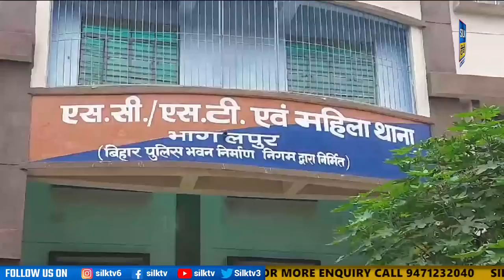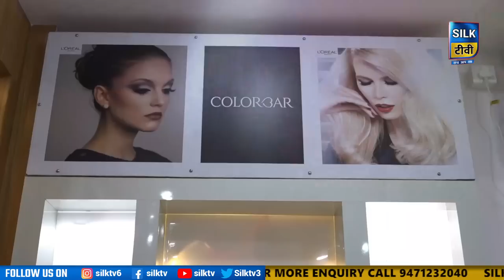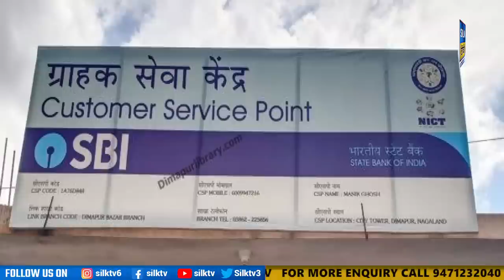SILK TV- जिले की खबरें एक साथ || 14 AUGUST 2023